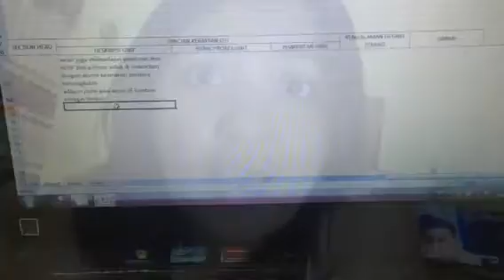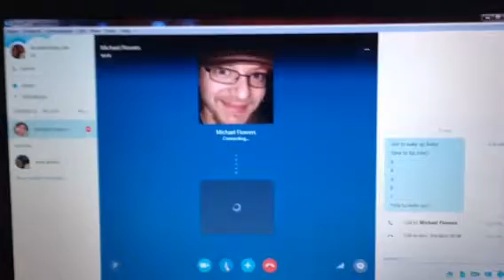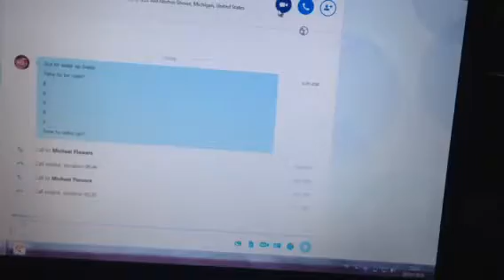Eva's Vlog : What i want in life?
Living peaceful in a peaceful place